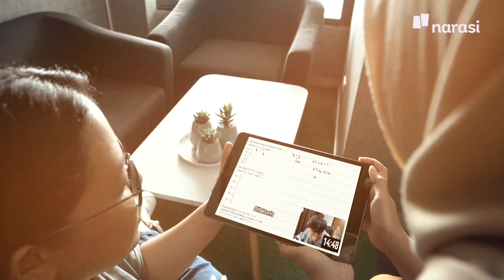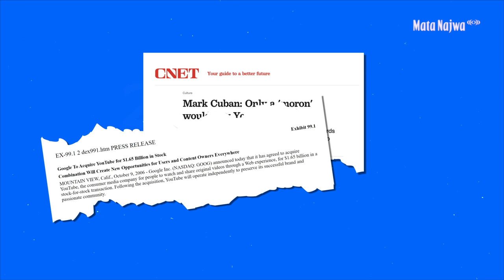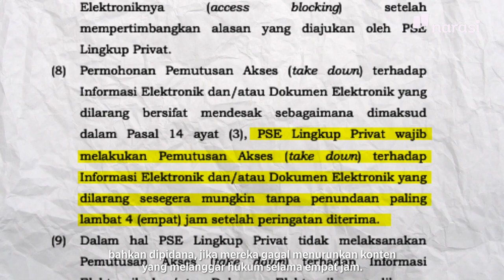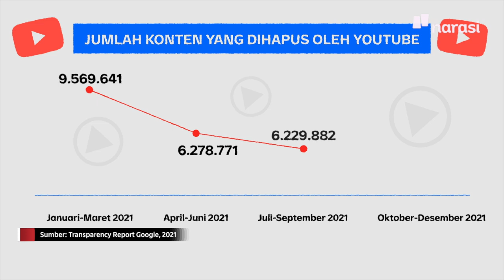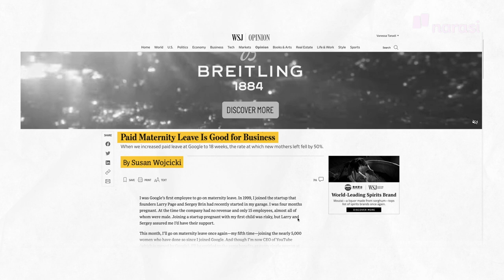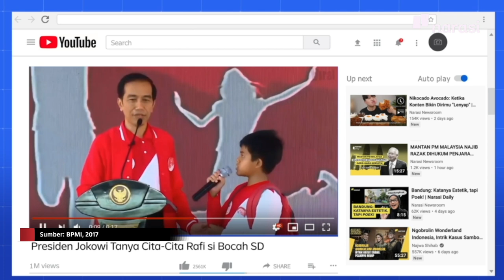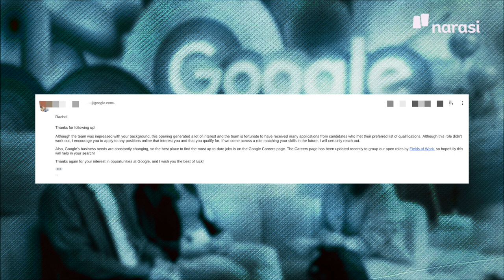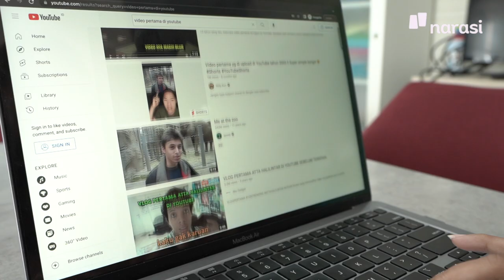Eksklusif CEO YouTube: Perempuan Penguasa Dunia Maya | Mata Najwa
Siapa bilang teknologi dan perempuan selalu berseberangan?

Sosok Susan Wojcicki, salah satu karyawan awal Google yang sekarang menjabat sebagai CEO Youtube, meruntuhkan anggapan itu. Di balik karier yang membawanya meraih predikat The Most Powerful Women In Internet, tentu ada begitu banyak cerita.

Lewat episode ini, kamu juga akan diajak mengunjungi Googleplex dan bertemu dua orang Indonesia yang bekerja di sana. Konon, banyak fasilitas menyenangkan yang bisa didapatkan googlers. Gimana sih rasanya menempati pekerjaan yang banyak diimpikan anak muda seluruh dunia?

Nonton sampai akhir ya!

(Narasi)